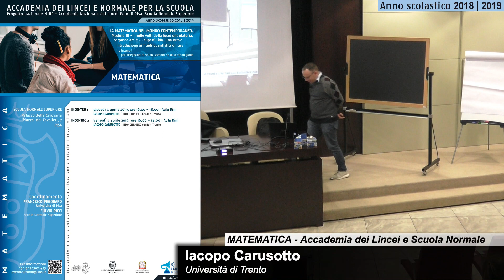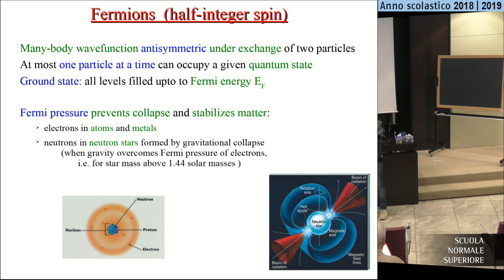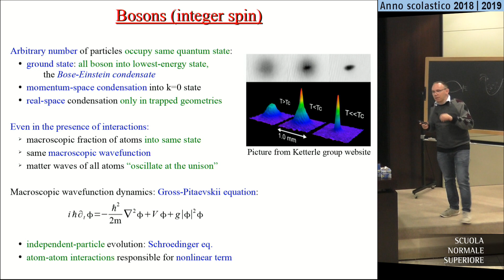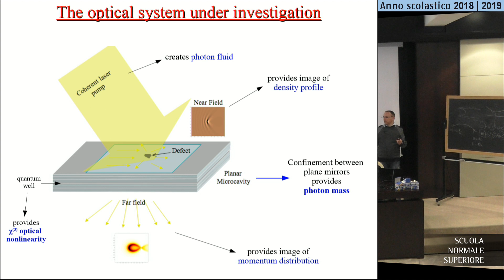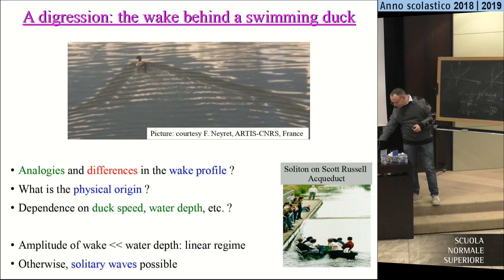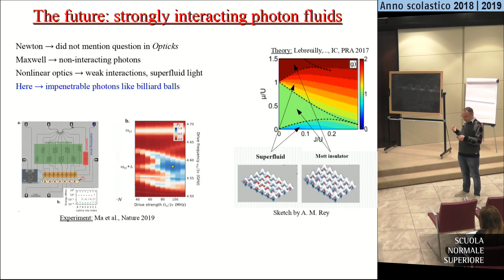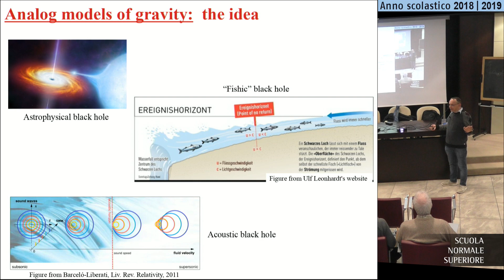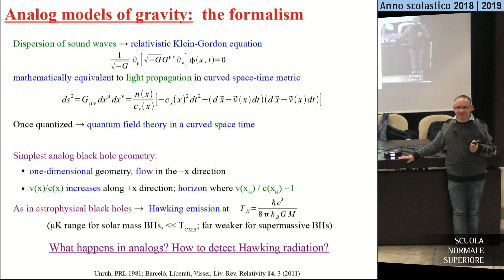MATEMATICA - La matematica nel mondo contemporaneo - Accademia dei Lincei e SNS - 5 aprile 2019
VII Incontro del corso "La matematica nel mondo contemporaneo" Modulo III "I mille volti della luce: ondulatoria, corpuscolare e ... superfluida. Una breve introduzione ai fluidi quantistici di luce"

I mille volti della luce: ondulatoria, corpuscolare e ... superfluida. Una breve introduzione ai fluidi quantistici di luce
Iacopo Carusotto | Università di Trento

Il corso si compone di tre moduli: 1. Complessità e Probabilità (tre incontri); 2. Matrici, grafi, catene di Markov: nuove applicazioni di strumenti matematici classici (tre incontri); 3. I mille volti della luce: ondulatoria, corpuscolare e ... superfluida. Una breve introduzione ai fluidi quantistici di luce (due incontri).

III MODULO
Iacopo Carusotto – INO-CNR BEC Center, Trento, 4 e 5 aprile 2019

2 lezioni di 2 ore ciascuna
Le lezioni inizieranno con una breve rassegna delle principali teorie che sono state sviluppate nei secoli per descrivere il comportamento della luce e della materia. Si proverà quindi ad animare una discussione critica collettiva delle differenze fisiche fondamentali che distinguono la luce dalla materia.

In base a questi concetti, si passerà poi a introdurre una classe di nuovi dispositivi ottici in cui i corpuscoli quantistici costituenti un fascio luminoso – i fotoni – sviluppano comportamenti collettivi analoghi a quelli delle particelle materiali di un fluido.

Verranno presentate, infine, le principali osservazioni sperimentali a sostegno di questa visione e messe in luce le potenziali applicazioni scientifiche e tecnologiche che essa contribuisce ad aprire.